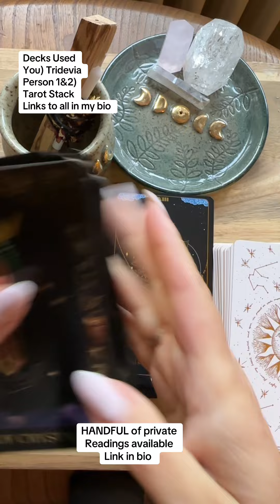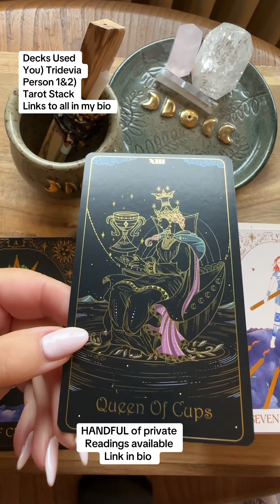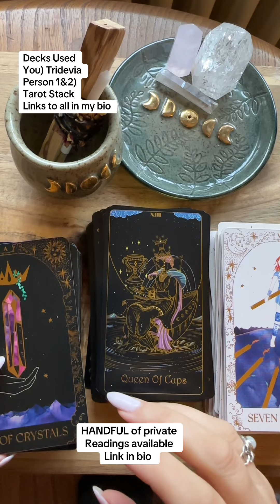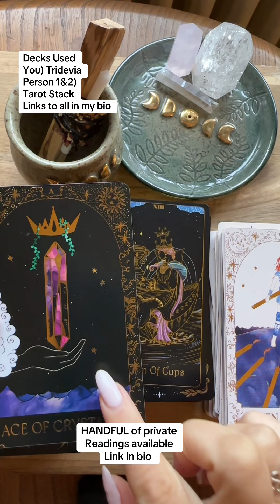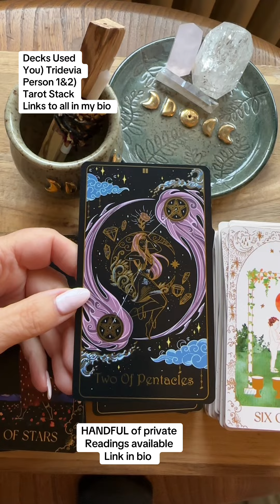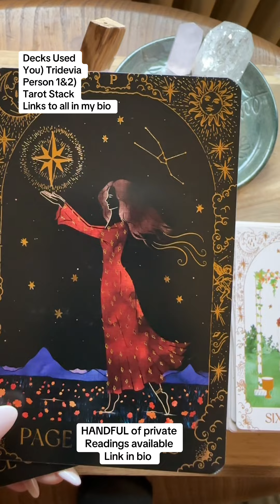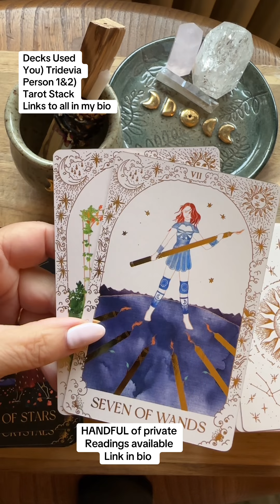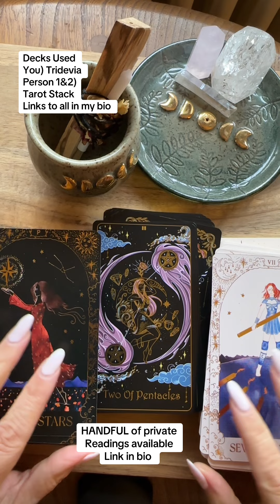You and 2 others Link in bio to all decks used and Private readings